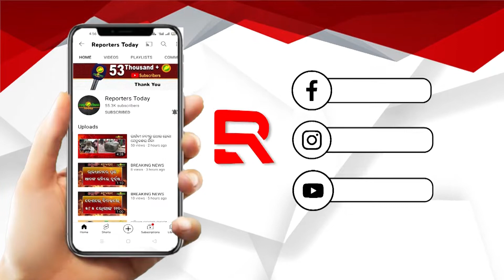ଗଛ କଟା ବିବାଦକୁ ନେଇ ରାସ୍ତା ଅବରୋଧ କଲେ ଗ୍ରାମବାସୀ